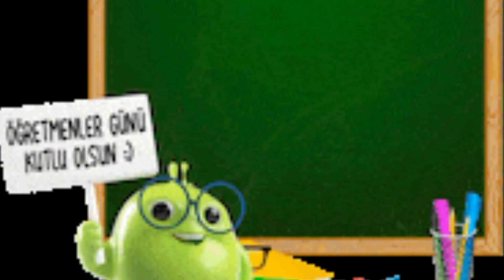Öğretmenim canım benim, ÖĞRETMENLER GÜNÜ KUTLU OLSUN 💕